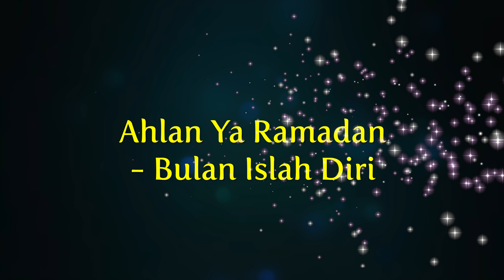Ustaz Abdul Hadi Bakri Abdullah - Ahlan Ya Ramadan - Bulan Islah Diri | 4K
- Kuliah Dhuha.
- Masjid Al-Falah USJ9, Subang Jaya
- 21 Syaaban 1444H, 14 Mac 2023

Aamiinn
Terima Kasih.